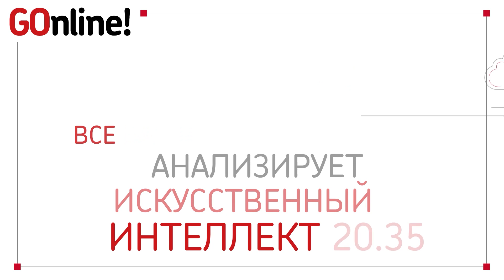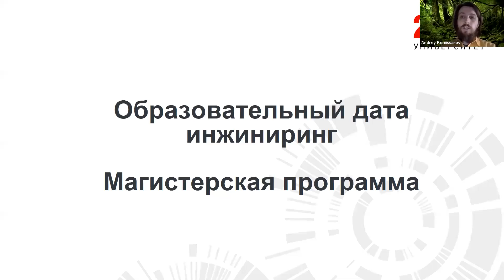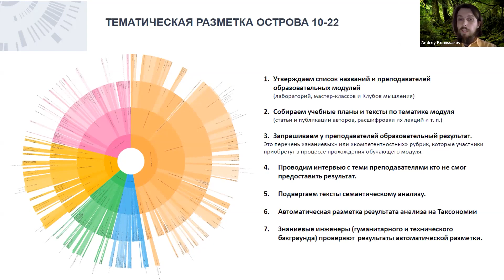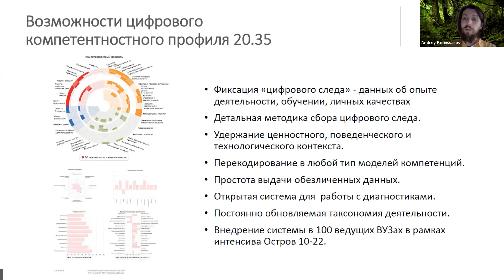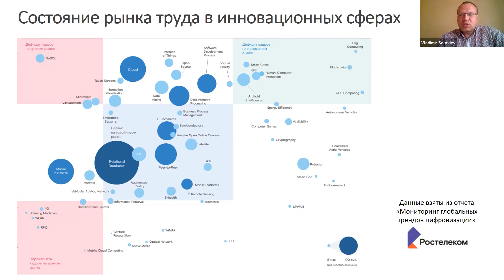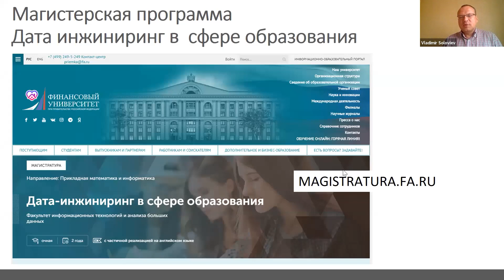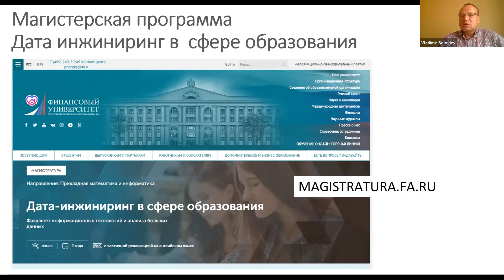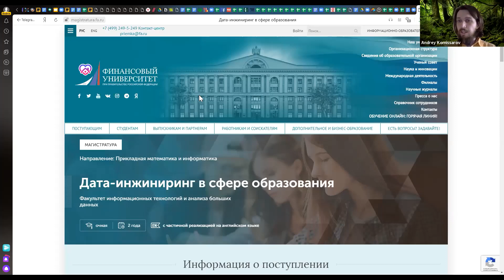LIVE Иди в EDE! Магистерская программа образовательного дата-инжиниринга: стартуем 1 сентября!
У нас предложение, от которого отказаться - недальновидно!

Финансовый университет при Правительстве Российской Федерации и Университет 20.35 открывают двухгодичную магистерскую программу образовательного дата-инжиниринга (Education Data Engineering). Вступительные испытания пройдут с 24 июля по 1 августа, мест всего 15.

Программа включает образовательный дата-инжиниринг и педагогический дизайн, по окончании программы выпускники смогут реализовать себя в лучших образовательных организациях страны, где в ближайшие несколько лет спрос на профессионалов в образовательном дата-инжиниринге превысит предложение.

В настоящее время проходит процедуру утверждения профессиональный стандарт «Специалист по моделированию, сбору и анализу данных цифрового следа», и программа – единственная, которая готовит кадры под этот стандарт.

На канале Go Online поговорим о программе образовательного дата-инжиниринга на базе Финансового университета с руководителями программы.

С нами в эфире:
- Андрей Комиссаров, соруководитель программы, руководитель дирекции сервисов развития человека на основе данных в Университете 20.35, один из ведущих методологов в области цифровой трансформации образования в России. Более 15 лет работает в области методологии обучения для высшего и школьного образования.
- Владимир Соловьев, соруководитель программы, руководитель департамента анализа данных, принятия решений и финансовых технологий Финансового университета, доктор экономических наук, профессор.

Предыдущие эфиры канала Go Online об образовательном дата-инжиниринге и особенностях педагогического дизайна смотрите в ленте канала. На все вопросы, которые возникнут у вас во время эфира, наши эксперты обязательно ответят.